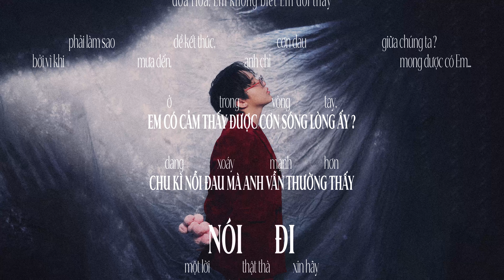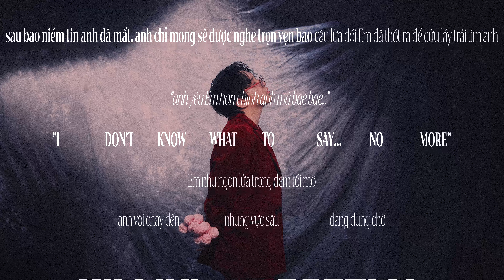Hào | KILLIN' ME SOFTLY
COMPOSER: Le Quoc Hao
ARTIST: Hào
MUSIC PRODUCER: Le Quoc Hao
MIXING & MASTERING: Le Quoc Hao
STYLIST: Ha Nguyen Ngoc

cùng với sự góp giọng không chính thức của Jihyo.

© Bản quyền thuộc về Hào.